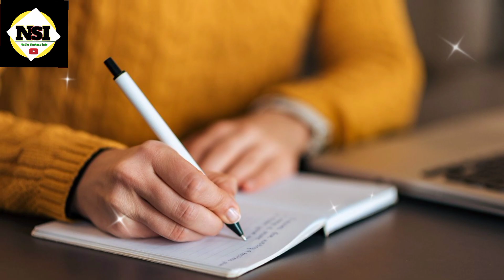Malik Raza AKA Jahandaad from Jhok Sarkar| Malik Raza Biography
Malik Raza is a Pakistani television actor who works in the Pakistani drama industry in supporting roles. He was born on January 1978 in Karachi, Pakistan.He is one of the most talented actors in the Pakistani drama industry. Malik Raza has made several appearances in local drama serials as well as in block-busters drama including Parizaad, Khuda Aur Muhabbat
(season 2), Faryaad, Pyaar Kay Sadqay, and more.
DRAMAS LIST
Year Dramas Role
2023 Jindo as TBA
2021 Parizaad as Saleem
2021 Khuda Aur Mohabbat Season 3 as
Noora
2020 Pyar Ke Sadqay as Munshi Jee
2020 Mera Dil Mera Dushman as Kamal
2020 Pyar Ke Sadqay as Munshi Jee
2020 Mera Dil Mera Dushman as Kamal
2018 Tabeer as TBA
2017 Mohabbat Tumse Nafrat Hai as
Dastoor Ahmad

nadiashahzad info